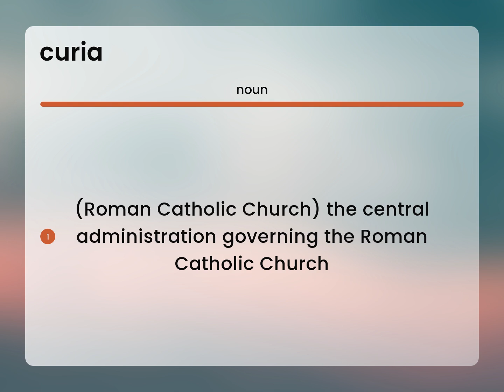Curia — what is CURIA definition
CURIA in the dictionary

Susan Miller (2023, March 6.) What is Curia meaning?